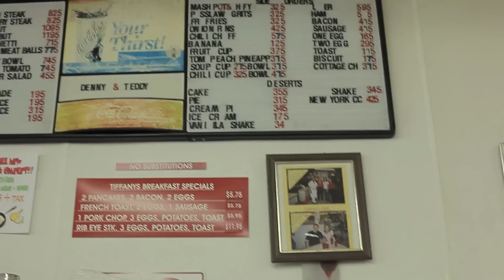Magic at a Diner in Vegas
Official Site: justinflom.com Justin Flom performs Invisible Palm Aces by Paul Harris at Tiffany's Diner in Las Vegas.